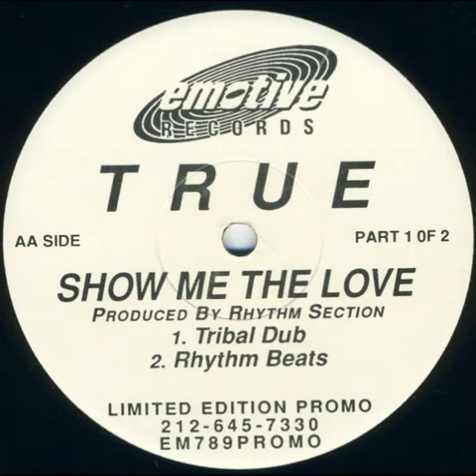True ‎– Show Me The Love (Rhythm Beats)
Year : 1996
Etichetta:
Emotive Records ‎– EM789PROMO
Formato:
Vinyl, 12", Promo, Limited Edition
Paese:
US
Uscita:
1996
Genere:
Electronic
Stile:
Garage House
Producer – Rhythm Section
Remix – Eric Kupper